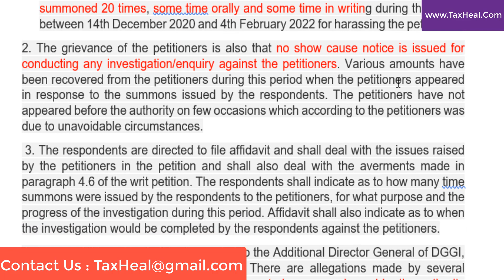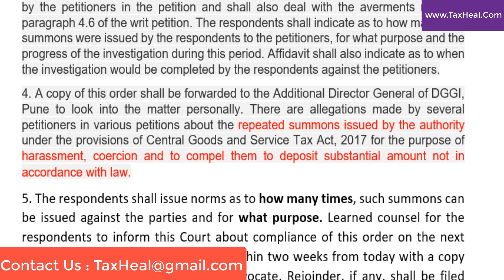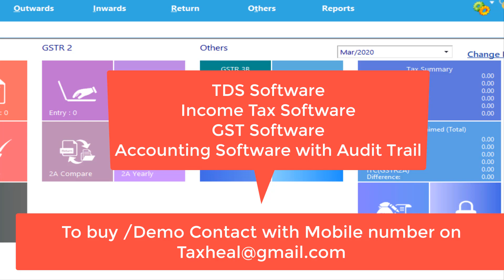New INSTRUCTIONS IN GST I SUMMON I CA SATBIR SINGH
Download judment on Frame Rules for issue of Summon under GST Act : High Court